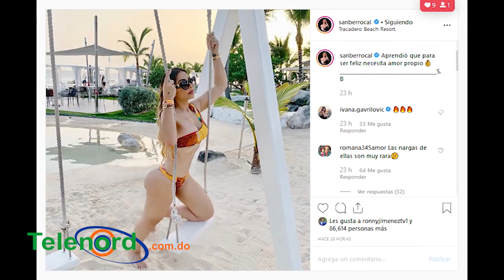Resumen: Sandra dice "Ya no había química" y denunciante de El Pachá revela la besó a la fuerza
Se registra incendio en Downtown Center

Camacho sobre exigencia de retirar militares: “Están hablando de que van a quemar el Congreso”

La Suprema Corte de Brasil aplaza el juicio para examinar la libertad de Lula

Sandra Berrocal habla del final de su relación con Crazy Design

VÍDEO: La respuesta de Raymond Pozo al chiste de Jimmy Kimmel sobre República Dominicana

La denunciante de El Pachá: “Mientras más lo rechazaba más trataba de forzarme a que estuviera con él” (VÍDEO)